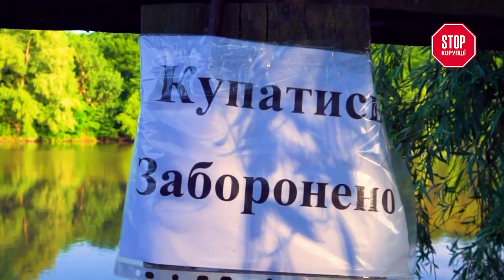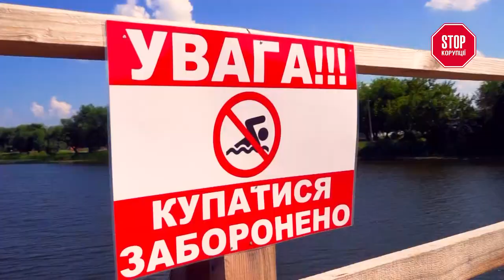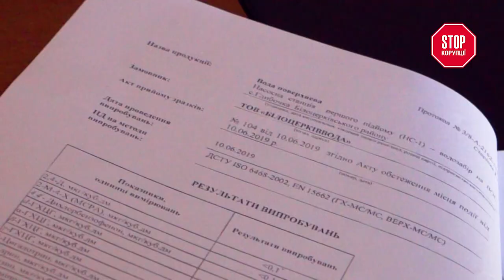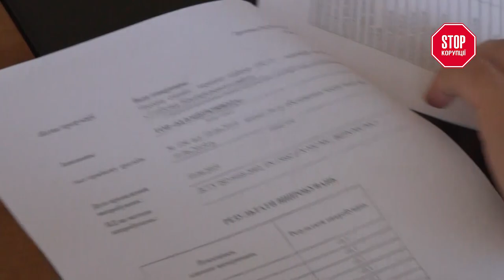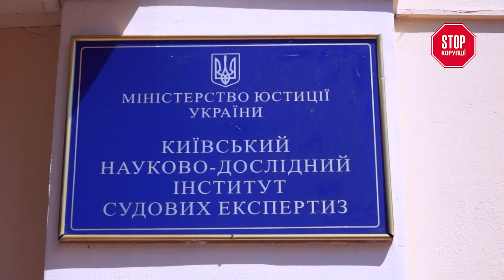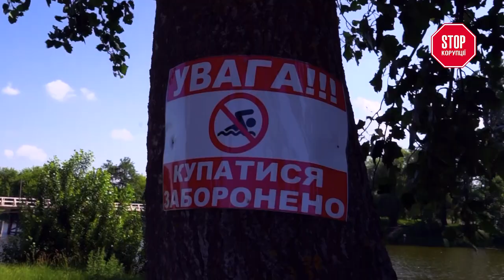Отруйна річка Рось: чи загрожує Вінницькій та Київській області екологічна катастрофа?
СтопКор розпочав власне розслідування щодо витоку хімікатів у водойми Вінницької і Київської областей. Ми перевірили, наскільки безпечна питна вода у Білій Церкві та чи вдалося справді знешкодити майже тонну отруйних речовин, які вилилися у річку Рось під час ДТП на Вінниччині.